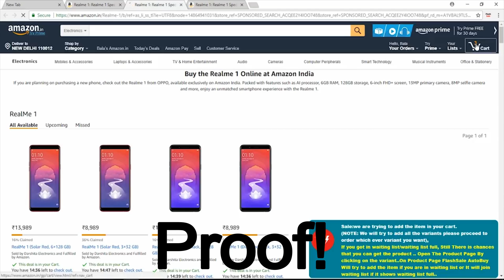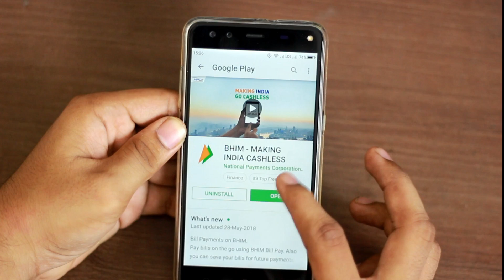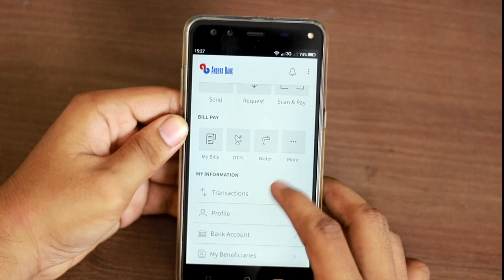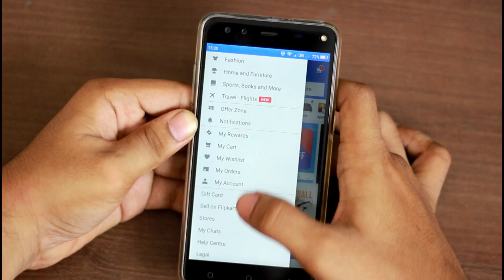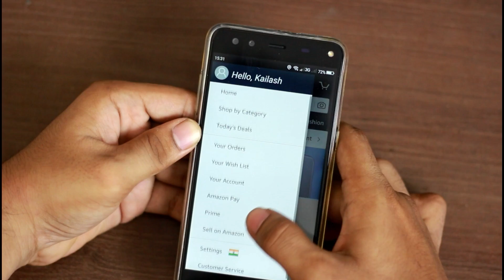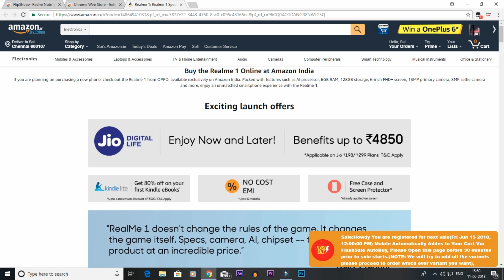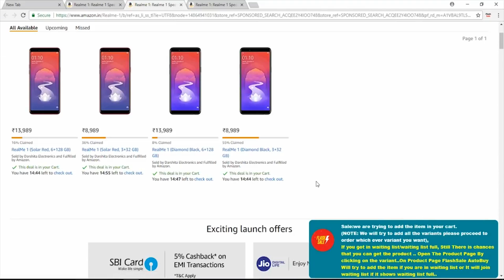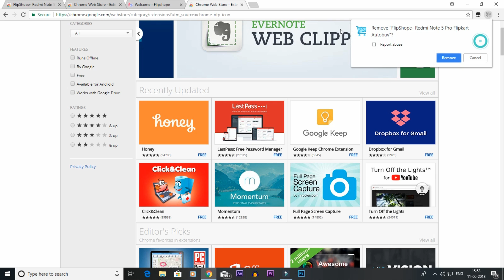Trick To Buy Any Phone In Flash Sale Using Mobile And Pc With Proof!(Tamil/தமிழ்)|Geekytamizha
Hey guys this is Geekytamizha!Now a days lot of companies are selling their smartphones using flash sales!In this video we are going to see the tricks to book your smartphone in flash sale using your mobile or even Pc!So how to book the phone?What should we use?And Chrome extension?Watch the video fully to know it!Share this video with your family and friends!Stay Subscribed:)

MAGILCHI:)